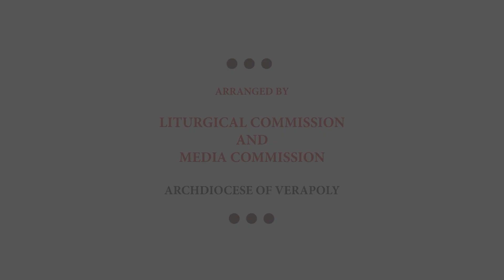St. Joseph Year | യൗസേപ്പിതാവര്‍ഷ വിചിന്തനം | Episode 15 | MR. SHAIJU KELANTHARA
📌 സ്നേഹം നിറഞ്ഞവരെ  വരാപ്പുഴ അതിരൂപത  മീഡിയ കമ്മീഷൻ്റെ Online Channel ആയ "കേരളവാണി" യിലൂടെ അനുദിന വാർത്തകളും, മൂല്യാധിഷ്ഠിത വീഡിയോകളും, സുവിശേഷ സ്റ്റാറ്റസുകളും  ലഭിക്കുവാനായി  'Join' എന്ന്  KERALAVANI WhatsApp  നമ്പറിലേക്ക് മെസ്സേജ് ചെയ്യുക

📌 വാട്സ്ആപ്പ് Link  താഴെ ചേർക്കുന്നു